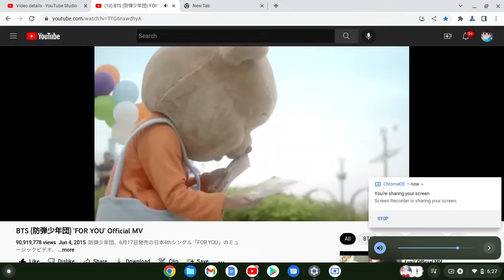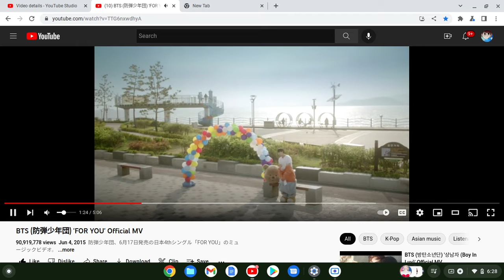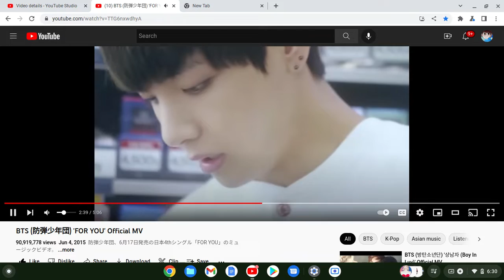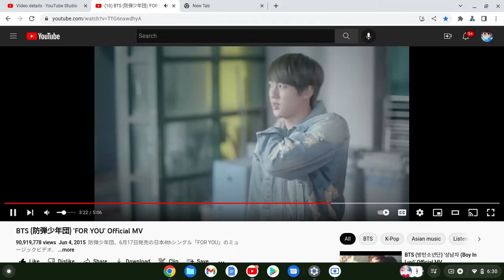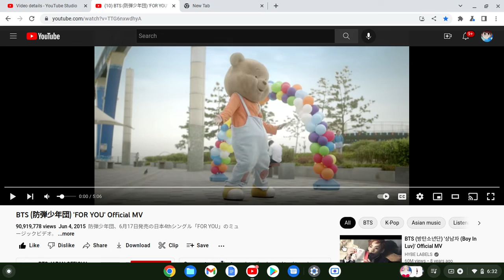How Would "TWICE" Sing "FOR YOU" By "BTS" "MV"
MV(Left & Right)(Solo Member)(Choreography)(Scene To Scene):
Chaeyoung
Sana
Jihyo
Jeongyeon
Mina
Dahyun
Momo
Nayeon
Tzuyu

Momo
Jihyo
Nayeon

Dahyun
Dahyun
Dahyun

Jeongyeon
Jeongyeon

Jihyo

Momo

Sana
Sana

Sana
Sana
Jihyo

Nayeon

Solo(Outside View)(Scene To Scene):
Tzuyu
Nayeon
Tzuyu
Tzuyu

Sana
Mina
Chaeyoung
Dahyun

Jeongyeon

Momo
Jihyo
Nayeon
Nayeon

Sana
Mina
Chaeyoung
Dahyun
Jeongyeon

Momo
Jihyo
Jeongyeon

Nayeon

OT9(Outside View)(Scene To Scene(Left & Right):
Sana
Momo
Mina
Tzuyu
Jihyo
Chaeyoung
Jeongyeon
Dahyun

Sana
Jihyo
Nayeon
Dahyun
Momo
Mina
Chaeyoung
Jeongyeon

Nayeon
Jihyo
Sana
Dahyun
Chaeyoung
Jeongyeon
Momo
Tzuyu
Mina

Dance Position:
Dahyun
Momo
Jihyo
Sana
Chaeyoung
Nayeon
Jeongyeon
Tzuyu
Mina

Nayeon
Jeongyeon
Dahyun
Tzuyu
Sana
Momo
Chaeyoung
Dahyun
Jihyo

The Chorus Choreography(Left To Right):
Mina
Momo
Jihyo
Dahyun
Tzuyu(Center)
Chaeyoung
Jeongyeon
Sana
Nayeon

Momo
Jihyo
Dahyun
Chaeyoung
Jeongyeon(Center)
Nayeon
Tzuyu
Sana
Mina

Jihyo
Tzuyu
Chaeyoung
Nayeon
Sana(Center)
Dahyun
Jeongyeon
Momo
Mina

Tzuyu
Jihyo
Chaeyoung
Mina
Sana(Center)
Dahyun
Jeongyeon
Momo
Nayeon

The Post-Chorus Choreography(Left To Right):
Tzuyu
Mina
Dahyun
Momo
Nayeon
Jihyo
Chaeyoung
Jeongyeon
Sana

Nayeon
Momo
Dahyun
Jihyo
Sana
Jeongyeon
Mina
Tzuyu
Chaeyoung

Mina
Momo
Jihyo
Dahyun
Tzuyu
Chaeyoung
Nayeon
Jeongyeon
Sana

Mina
Tzuyu
Dahyun
Momo
Jihyo
Nayeon
Chaeyoung
Jeongyeon
Sana